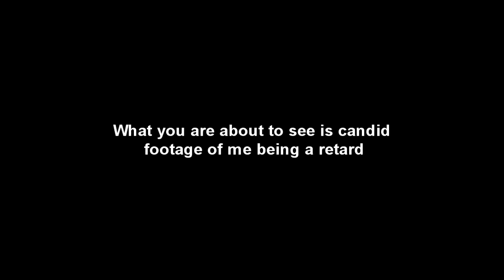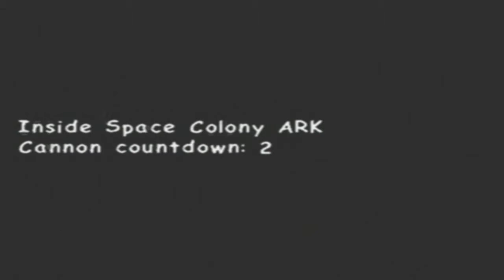Sonic Adventure 2 Battle Candid Playthrough 7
Intro Soundtrack: Let's Make It! (Sonic intro)
Ending Soundtrack: City Escape Instrumental
Both songs are from the official soundtrack.

I don't claim to own any content from this amazing game or it's companies, I'm simply a fan who wishes to show it's awesomness to others.